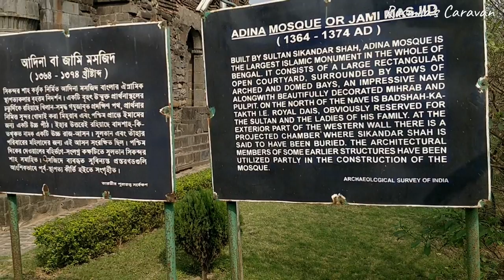আদিনা মসজিদ (Adina Masjid), পান্ডুয়া, মালদহ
This is the ruins of the largest mosque in the Indian subcontinent, located in the Indian state of West Bengal near the border with Bangladesh. The site, dating from the 14th century, hosted the imperial mosque of the Sultanate of Bengal. The mosque was built during the reign of Sikandar Shah, the second Sultan of the Ilyas Shahi dynasty of the Bengal Sultanate. The mosque was designed to display the kingdom's imperial ambitions after its two victories against the Delhi Sultanate in the 14th century. It fell into ruin during the period of British rule and was damaged by earthquakes in the 19th century.